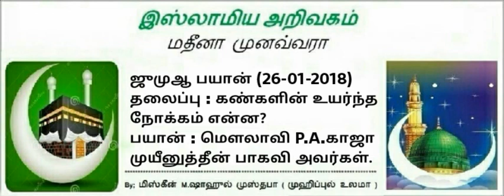7 - கண்களின் உயர்ந்த நோக்கம் என்ன?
ஜும்ஆ பயான்:
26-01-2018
*மெளலவி P.A.காஜா முயீனுத்தீன் பாகவி ஹழ்ரத் அவர்கள்*

*உஸ்மானியா அரபிக்கல்லூரி
மேலப்பாளையம்

🌹🌹 தலைப்பு:
 *"கண்களின் உயர்ந்த நோக்கம் என்ன?"*
           (21.23)